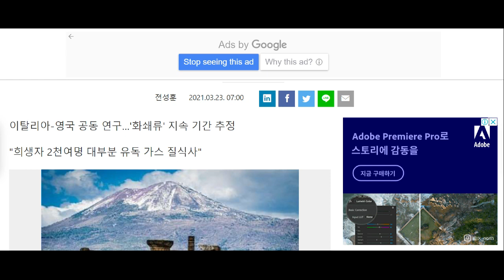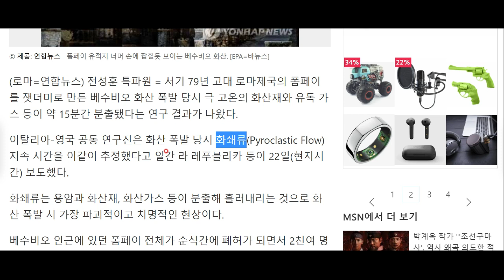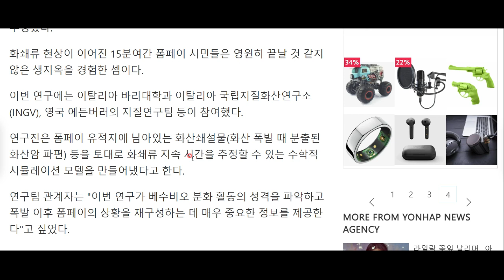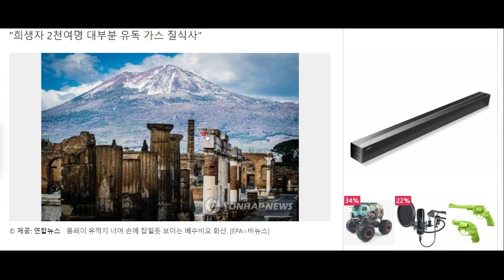폼페이가 멸망하기까지 걸린 시간 단 15분!!!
정말 지옥이었겠네요 ㅠㅠ